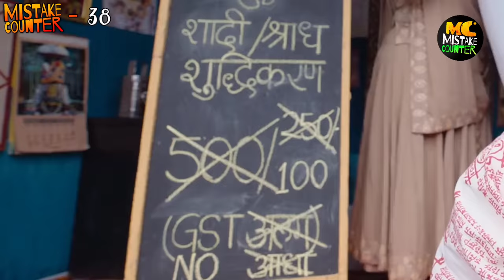134 Mistakes In Bhool Bhulaiyaa 2 - Many Mistakes In "Bhool Bhulaiyaa 2" Full Hindi Movie - Kartik A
Iss Video Me Maine "Bhool Bhulaiyaa 2" Ki Kuch Mistakes Ke Baare Me Bataya Hai.

Bhool Bhulaiyaa 2 is a 2022 Indian Hindi-language comedy horror film directed by Anees Bazmee. The film stars Tabu, Kartik Aaryan, and Kiara Advani. The plot follows Ruhaan Randhawa (Aaryan), who has to pretend to be a fraud psychic to deal with the return of Manjulika (Tabu), a malevolent spirit hell-bent on revenge against the Thakur family. When strangers Reet and Ruhan cross paths, their journey leads to an abandoned mansion and a dreaded spirit who has been trapped for 18 years

134 Mistakes In Bhool Bhulaiyaa 2 - Many Mistakes In "Bhool Bhulaiyaa 2" Full Hindi Movie - Kartik A
134 Mistakes In Bhool Bhulaiyaa 2 - Many Mistakes In "Bhool Bhulaiyaa 2" Full Hindi Movie - Kartik A
134 Mistakes In Bhool Bhulaiyaa 2 - Many Mistakes In "Bhool Bhulaiyaa 2" Full Hindi Movie - Kartik A